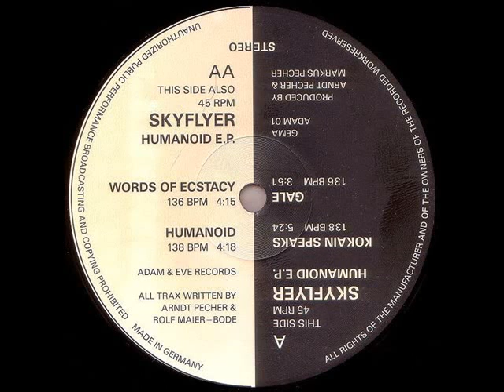SKYFLYER - Words Of Ecstasy (ADAM & EVE RECORDS)